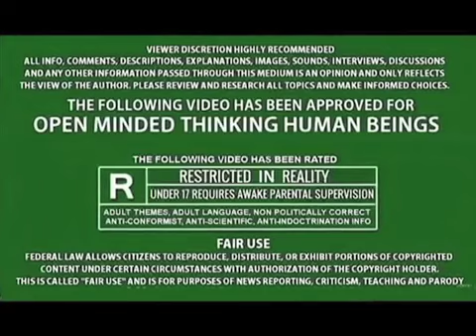STEVE WINWOOD/ERIC CLAPTON COLLABORATION –LIZARD BROTHERS EXPERIENCE SAME HOLOGRAPHIC DEGRADATIONs!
SLIM ON! Thes were my favorites a growing up